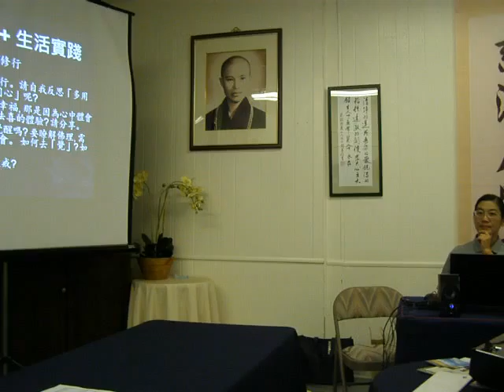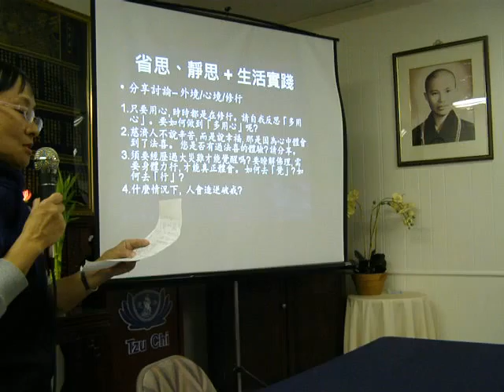PB290024.MOV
柯鳴鈴師姊報告分組討論庫題結論